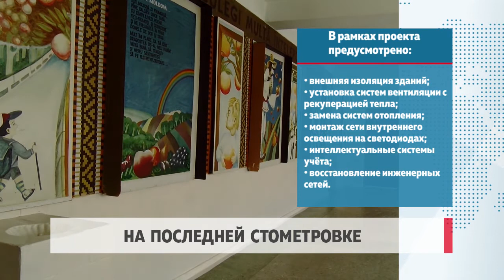На последней стометровке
Теоретический лицей имени Николая Гоголя преображается. И, на этот раз, изменения в лучшую сторону коснулись футбольного стадиона во дворе учебного заведения. Генеральный примар муниципия Кишинёв Ион Чебан сообщил на своей странице в Facebookе, что работы по восстановлению стадиона подходят к концу, и вскоре на нём пройдут первые матчи между учениками.

Ион Чебан, генеральный примар Кишинёва

 «Главное управление жилищно-коммунального хозяйства и благоустройства провело работы по восстановлению покрытия стадиона, а также установило современное освещение. Федерация футбола Молдовы предоставила искусственное покрытие для стадиона. Стоимость работ составляет около 1 миллиона леев, средства выделены из муниципального бюджета».

В то же время Чебан напомнил, что лицей имени Гоголя является одним из шести учебных заведений столицы, которые реконструирует муниципалитет. Параллельно в муниципалитете полным ходом идёт  реализация проекта «Энергоэффективность и теплоизоляция госучреждений в Кишинёве» для 14 учебных заведений. В рамках проекта предусмотрено:

В рамках проекта предусмотрено:

• внешняя изоляция зданий;
• установка систем вентиляции с рекуперацией тепла;
• замена систем отопления;
• монтаж сети внутреннего освещения на светодиодах;
• интеллектуальные системы учёта;
• восстановление инженерных сетей.

Аналогичные работы ведутся в шести детских садах и трёх больницах столицы. Общая стоимость проекта - 25 миллионов евро, он реализуется примарией муниципия Кишинёв при финансовом участии партнёров по развитию.